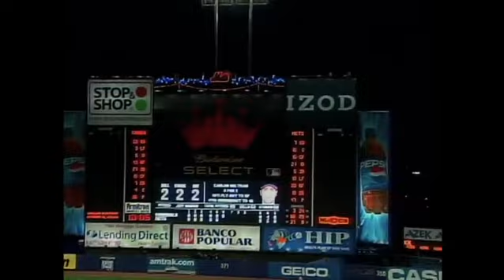Carlos Beltran Career Highlights